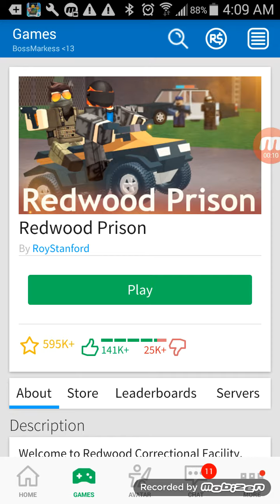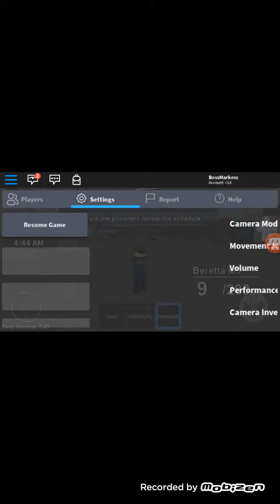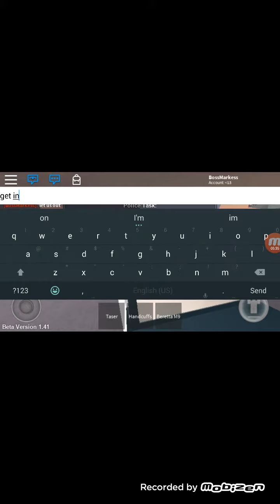RedWood Prison Roblox